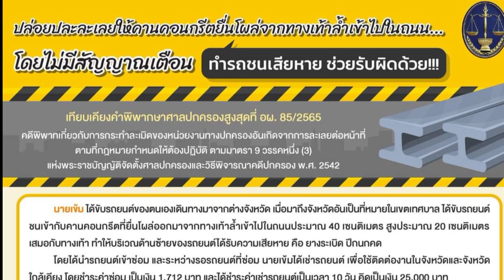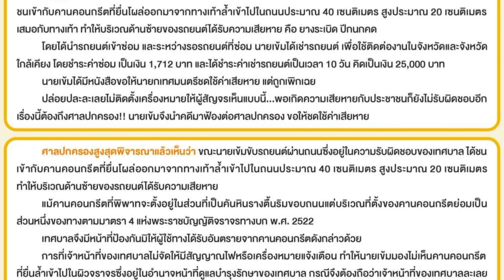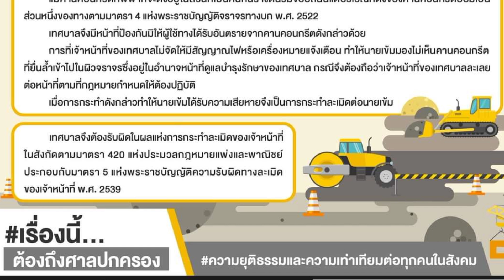รถชนคานคอนกรีตที่ยื่นมาในถนน ใครต้องรับผิดชอบ